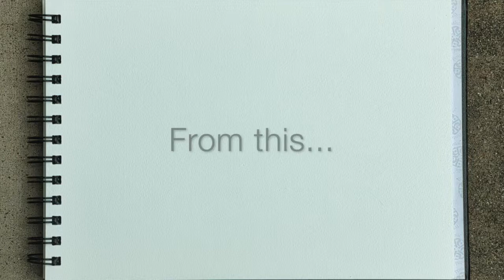Art Bounce 1, Still Life with Teapot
Watch an artist at work. See 10 hours of work condensed to about 5 minutes with time-lapse.